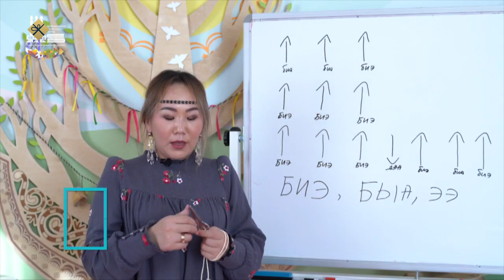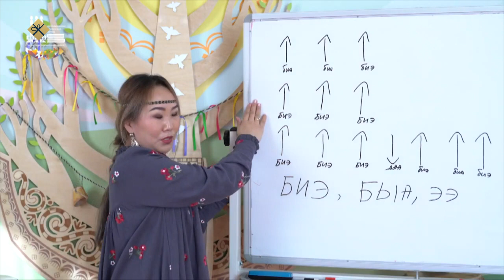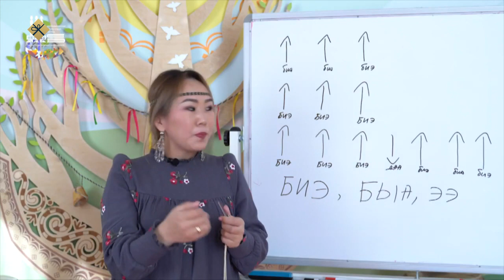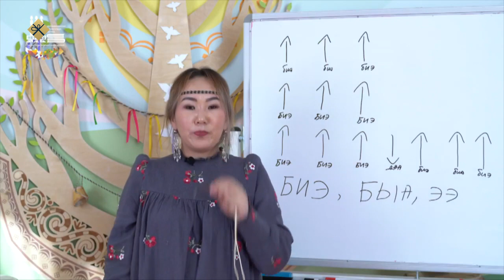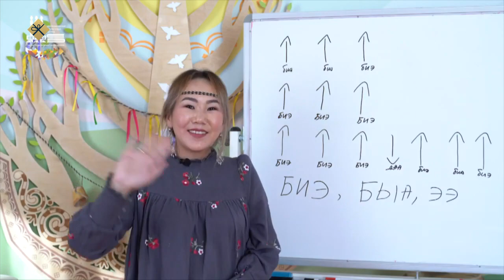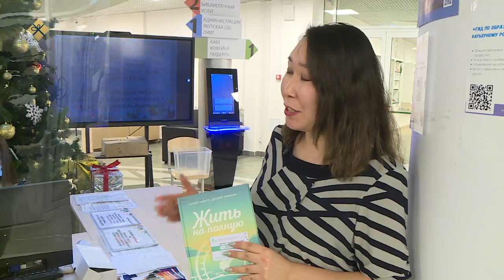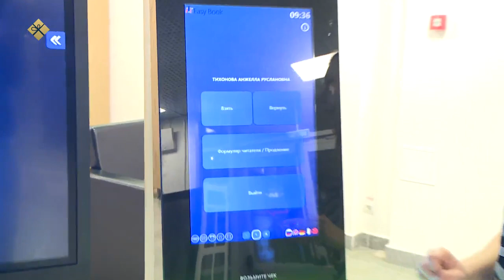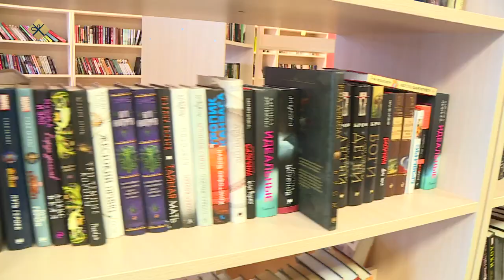«Бу Дьокуускай» (28.12.21)